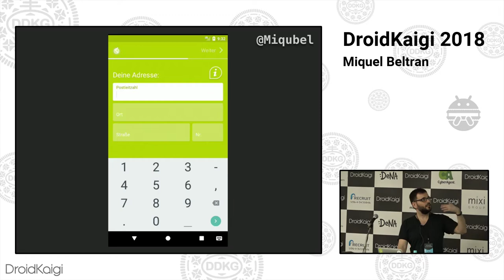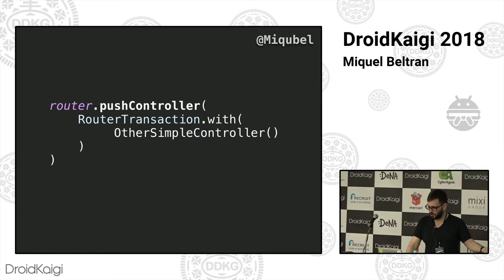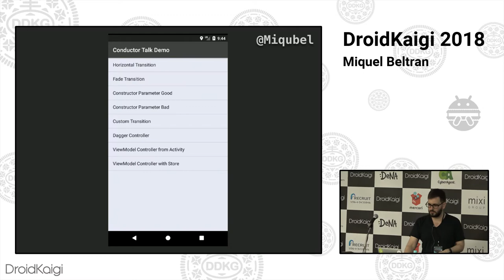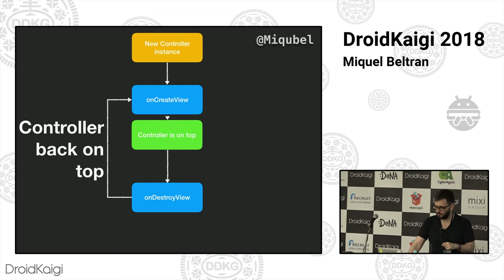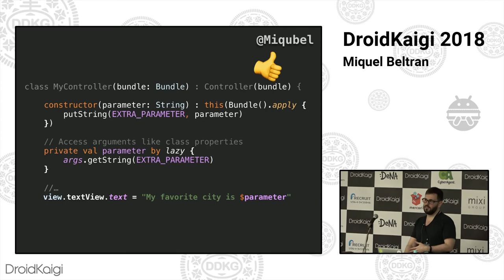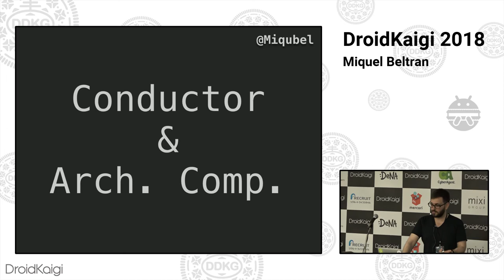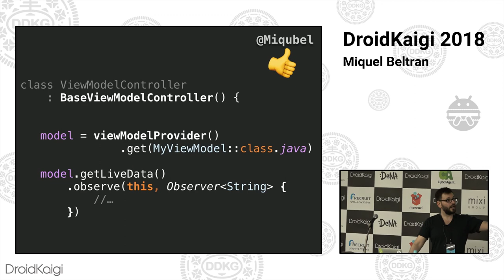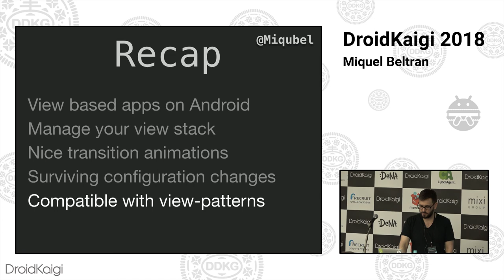DroidKaigi 2018 - Say bye to Fragments with Conductor & Kotlin / Miquel Beltran [EN]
Have you ever got a crash because you did something wrong with a Fragment? I did, many times! Fragments are not easy to use, and many experts even recommend to avoid them. But what is the alternative? We tried Conductor, we liked it and I am going to show you what can you do with it.

In this talk you will learn:
The basics of Conductor: Routers and Controllers.
Conductor and the new Architecture Components from Google.
Navigation from Controller to Controller.
Handling configuration changes with Controllers.
Retaining views vs. recreating them.
Running espresso tests on a single Controller.
...and of course everything in Kotlin!

By the end of the talk you will want to start using Conductor on your next project!

Android技術情報の共有とコミュニケーションを目的に、2018年2月8日(木)、9日(金)の2日間開催しました。
今回は「ニッチな技術とコミュニケーション」を重視しました。

DroidKaigi is a developer-first Android conference.
Our objectives are to help Android developers to share knowledge about Android development and connect with other Android developers.
The conference will be held on 8th - 9th February 2018 with "Niche Technology and Communication" as the main theme.